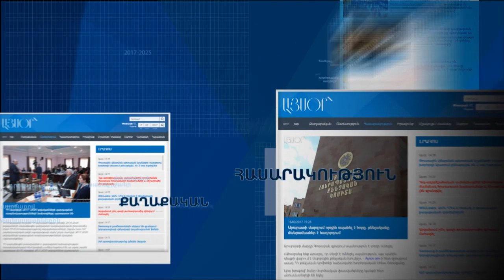Հայաստանը տնտեսական աճի ամենաբարձր ցուցանիշներն ունի ԵԱՏՄ-ում